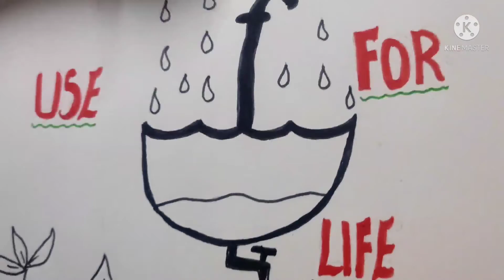RAIN WATER IS USE FOR LIFE👍| M CREATIONS 🙏🏻